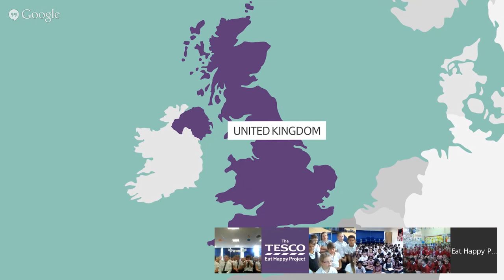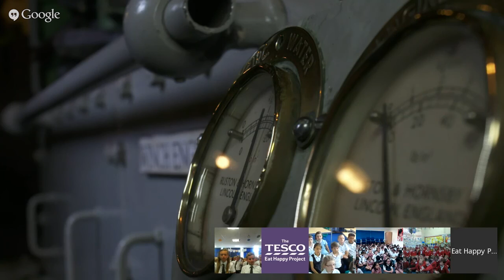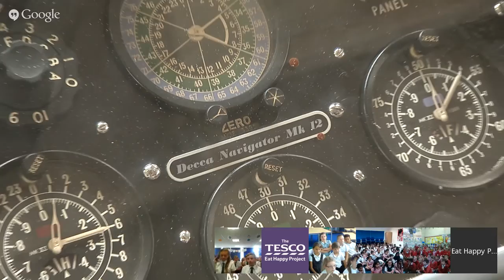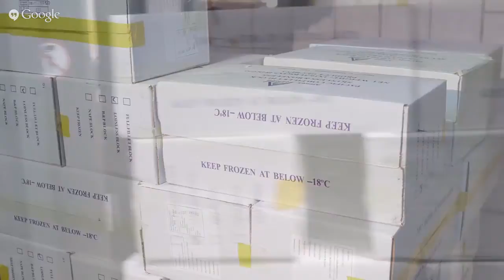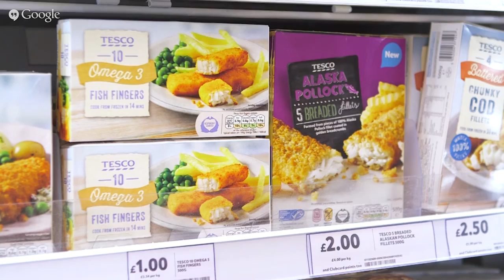Come with us on an adventure to learn how fish become fingers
We set sail for the port of Grimsby to learn all about Golden Fish Fingers! Jump on-board our Online Field Trip to learn about the sorts of fish that make their way from Alaska to our dinner table.

Key learning points:
- How fish fingers are made
- What kind of fish they’re caught from
- How and where the fish are caught
- Why they’re good for us to eat

Pupils taking part in the live Online Field Trip also got the chance to ask experts questions about fish fingers.

For teaching resources to support this Online Field Trip, visit our